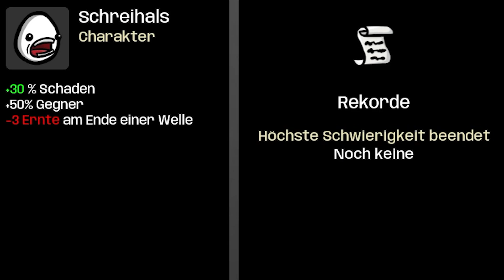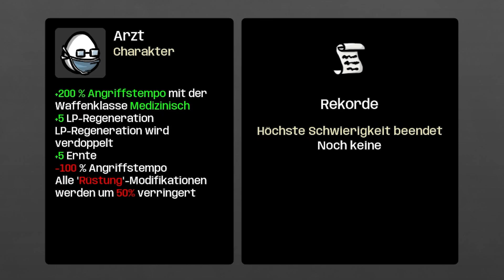Ich schaffe GEFAHR 5! (nach 100.000 Versuchen) | BROTATO